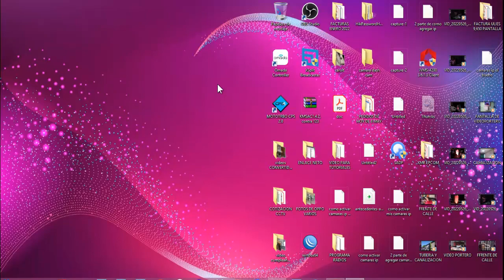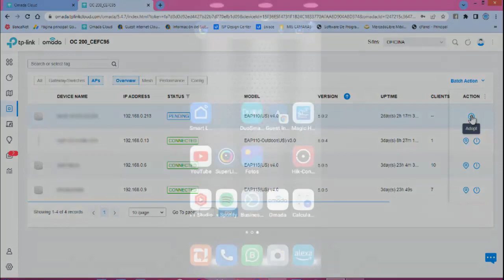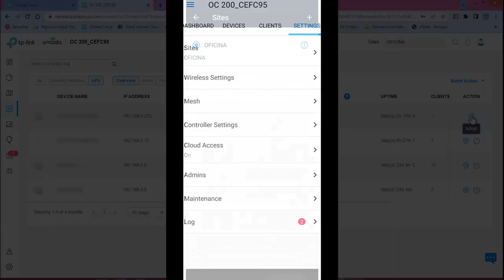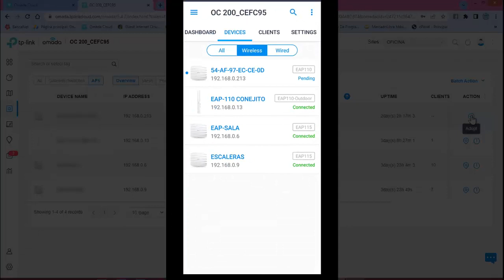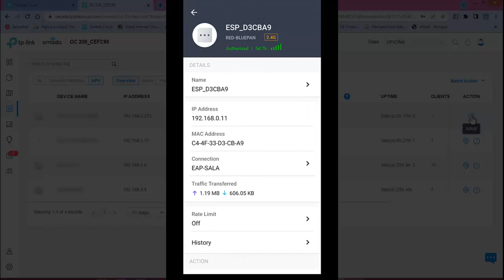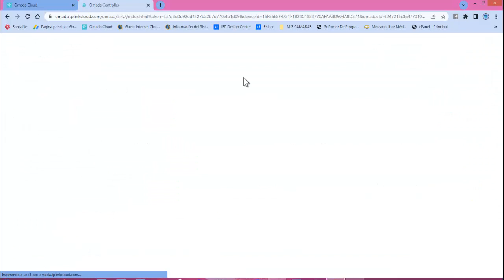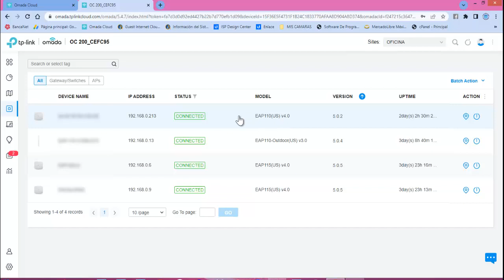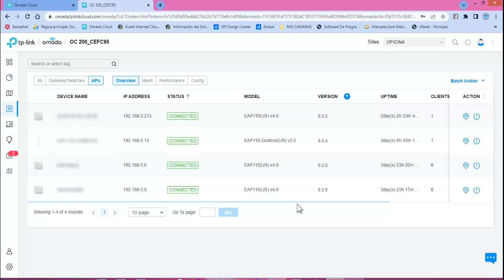FORMAS DE ADOPTAR EAPS-110, 115, 225, CON SISTEMA OMADA